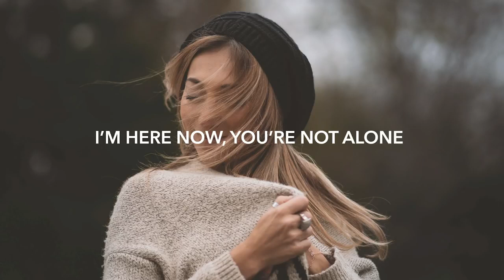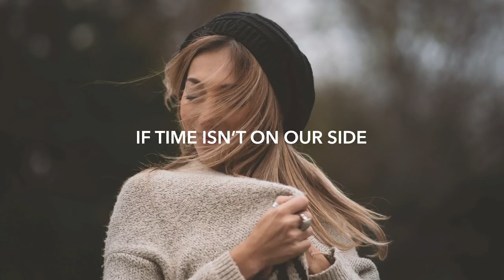Seven Lions - Another Way (Lyrics) ft. April Bender